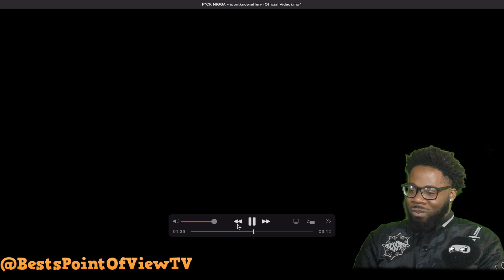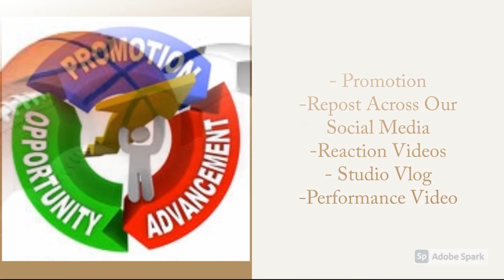F*CK NIGGA - idontknowjeffery( Reaction Video)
F*CK NIGGA - idontknowjeffery